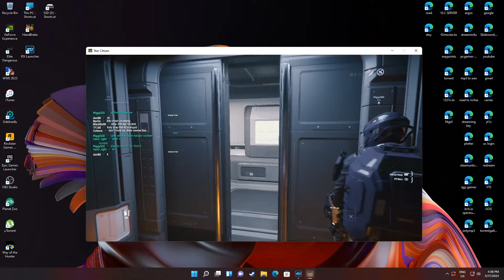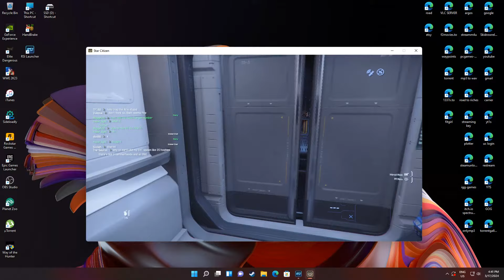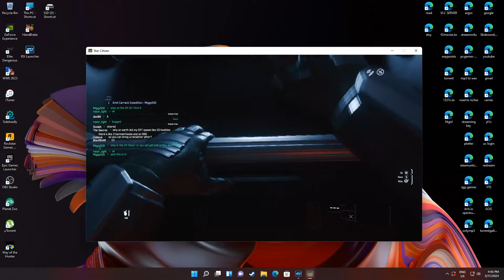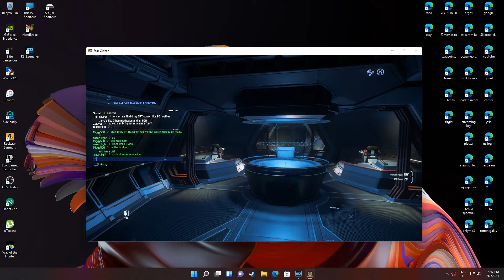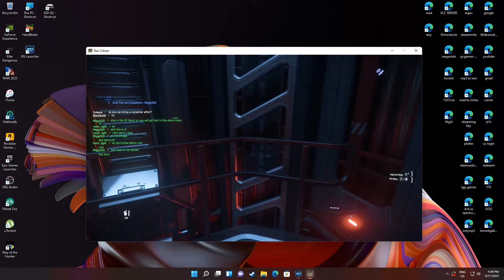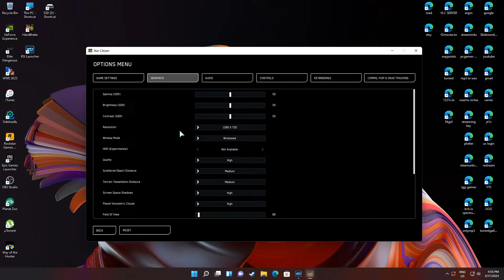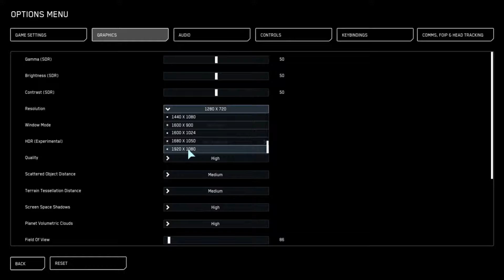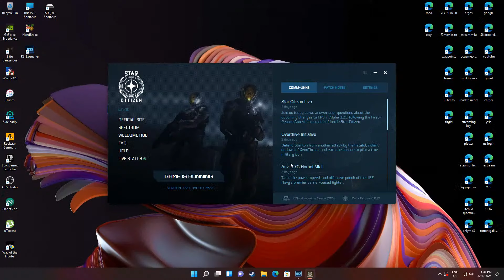Squadron 42 - Star Citizen